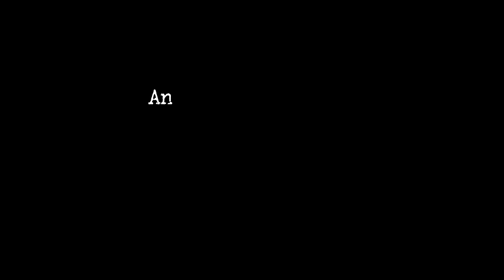PAPERCUT | Gay Short Film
"Two closeted actors on their way to their first high profile awards ceremony fight both expectation and each other, as intimacy and insecurity collide in the back seat of a car."

Produced by Manon Lewis and Damian Overton.

STARRING :
Josh Kieser/Kane
Kieton Beilby / Gabriel
Donne Baxter /Car Driver

WINNER Audience Award and Best Short Film - Perth International Queer Film Festival.
WINNER Best LGBT Film - Los Angeles Independent Film Festival Awards, Oniros Film Awards, Golden Earth Film Awards.

Official selections include Flickerfest, Noosa International Film Festival, CinefestOz and The Perth Queer International Film Festival, The Rainbow Umbrella Film Fest (U.K), OutlantaCon (USA), SSU Indie Film Festival (USA), Chicago Pride Film festival (USA), Out North Queer Film Festival (Canada), San Antonio Qfest (USA), Glitter Fest (USA), Taos Pride Film Festival (USA) and Spring Out Middle Tennessee LGBTQ film fest (USA).